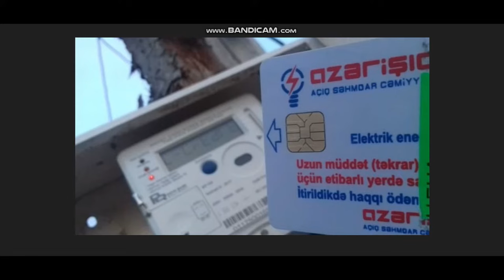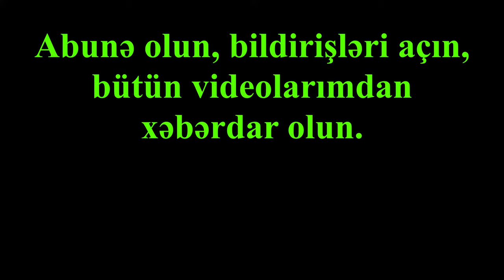AZERISIQ ASC / Qüsurlu ödənişin bərpası / Azerisiq smart kart odenisin berpasi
MilliOn odeme terminallarinda Azerisiq smart kartlarinda qusurlu odenisin berpa edilmesi.

Əziz izləyicilər, bu kanal texnoloji yeniliklər, programlar, web saytlar, xidmətlər və təhsil haqqında videolardan bəhs edir.

1. Ünsiyyətdə senzuradan kənar ifadələrin və sözlərin istifadə olunması.

2. Siyasi və dini mövzular haqqında müzakirələrin aparılması.

3. Kanaldakı videoların başqa YouTube kanallarında yayımlanması.

4. Sosial səbəkə hesablarının reklam olunması.